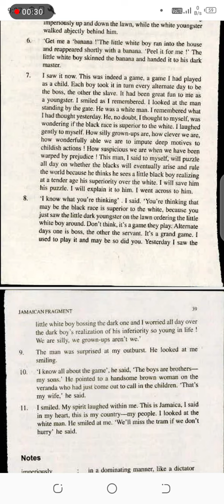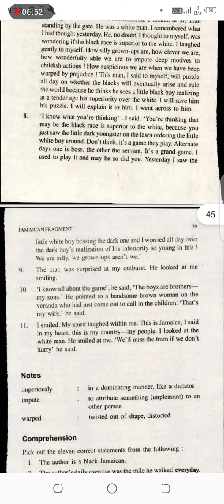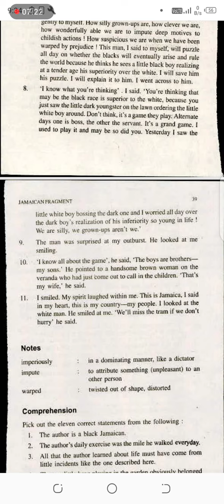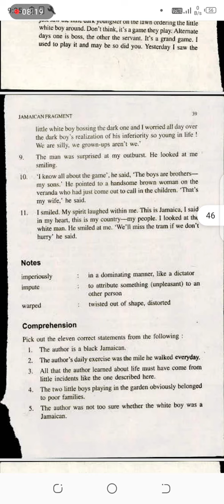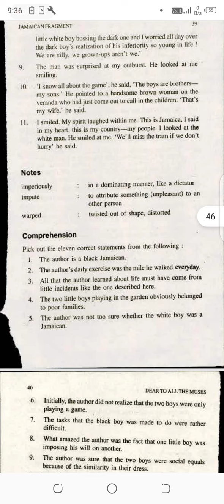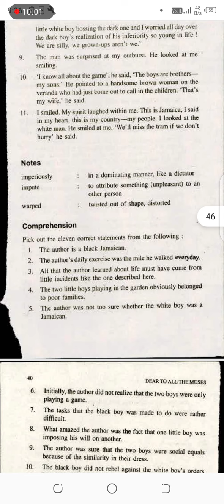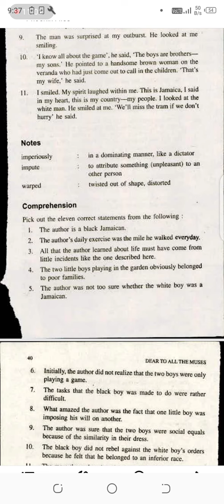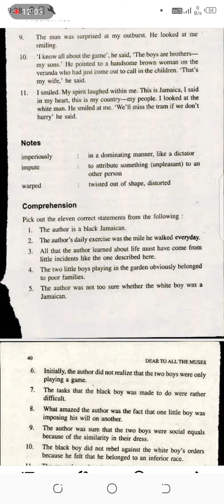Jamican Fragment+2 eng literature (Dear to all the muses) part 4(1)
The theme of the story is a great life lesson. It explains to us that we cant just jump to the first thing we think of when we see something. For example the character in the story was thinking that it was racism that they were watching. But it was just 2 kids playing a simple game.